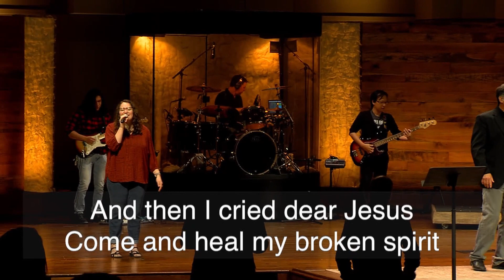6-16-19 Victory In jesus